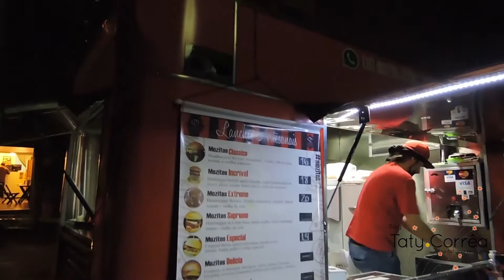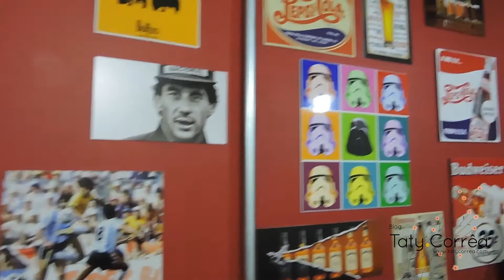ENTREVISTA: BARBEARIA FELIZARDOS, CUIDADOS E PRODUTOS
Fala Barbudinhos. Em primeiro lugar, vou começar a legenda pedindo desculpas pelo áudio, tentamos muito deixa-lo o mais alto possível, mas acabou perdendo um pouco a qualidade.

Todos os dias eu recebo mensagens de: "-PÓ TATY, FAZ VÍDEOS DE BARBA!"

 Então decidi ir na Barbearia Felizardos para mostrar para vocês como é uma barbearia, que produtos usar e os cuidados. Vem comigo!